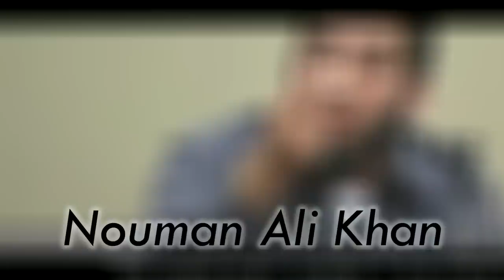Palindromes in the Qur'an - Nouman Ali Khan | Abul Abbas Moosa Richardson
■ Title: Nouman Ali Khan & His Deviant Modern Day Tafsir
■ Speaker: Abul Abbas Moosa Richardson